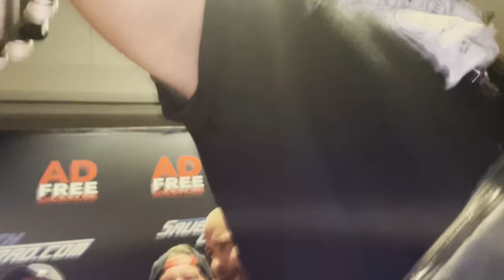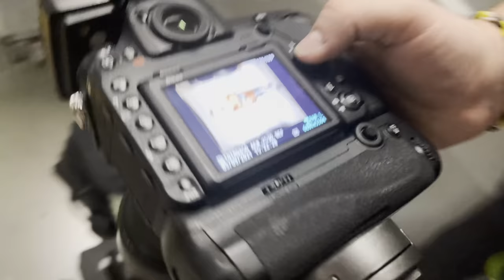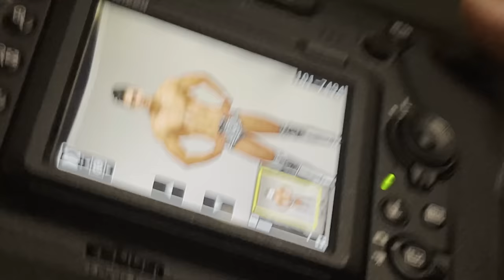AEW All Out 2021 Backstage Vlog - Vlog 337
Behind the Scenes from AEW Dynamite & AEW Rampage & AEW ALL OUT 2021